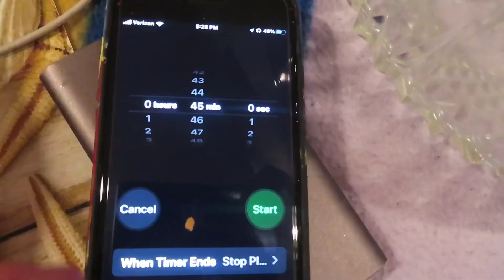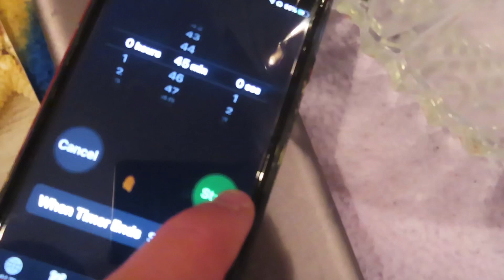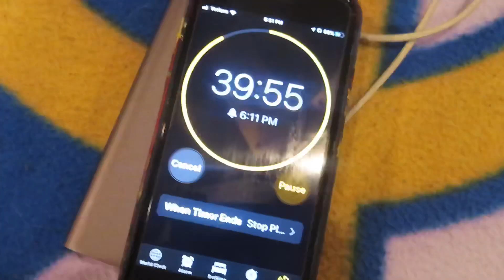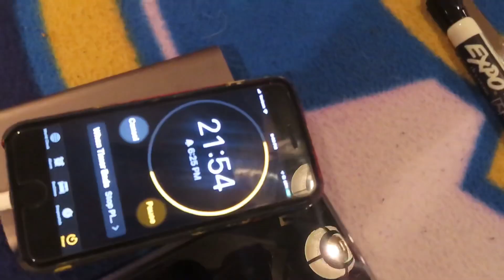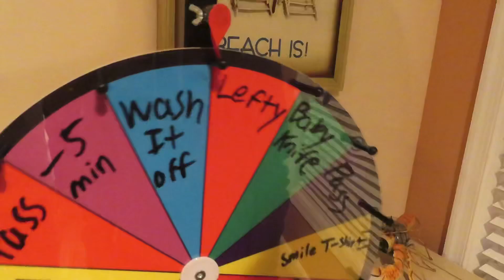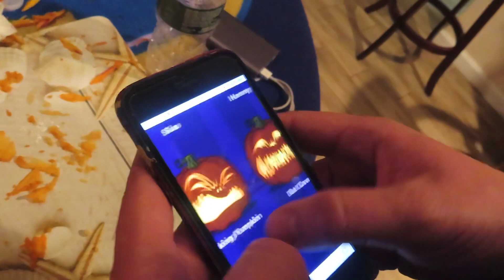BEST PUMPKIN WINS $300 SUPREME BAG!!!